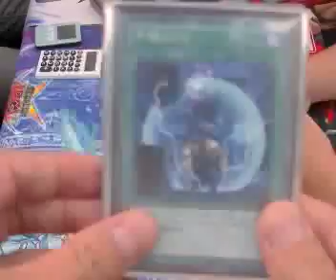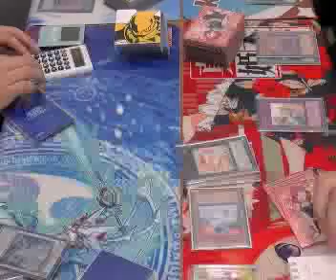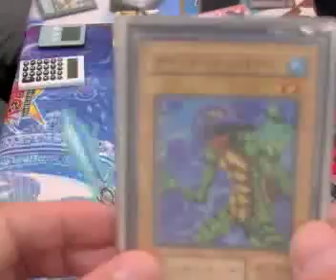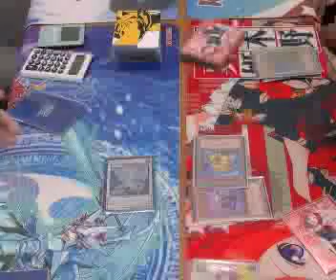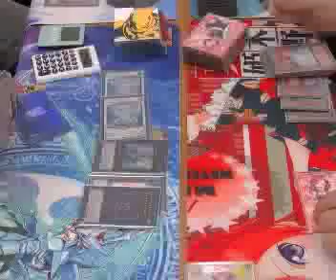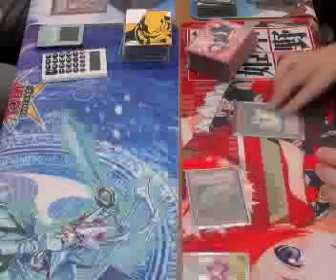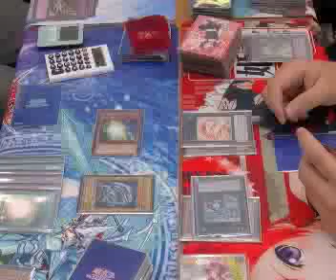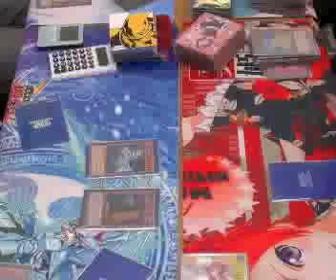第137回 ALANN CUP チーム戦B『青眼』ふぉんぐさん vs『SRカエル』オクヤマさん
兵庫県尼崎市にあるカードショップALANN尼崎
（大阪日本橋と神戸三宮の好立地中間地点！！）

決勝チーム
『ふぉんぐジャパン』vs『古市ラブライバー』

動画卓B

　『青眼』　　vs『SRカエル』
ふぉんぐさん　　　オクヤマさん